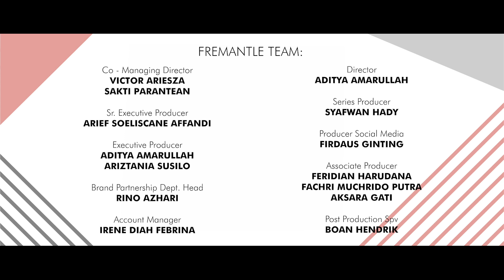Tantangan Foto Penuh Drama Dari Samuel Rizal! (EP 03 - The Search for JFW 2021 Icons)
Para model dikejutkan dengan kedatangan Samuel Rizal dan tantangannya yang tidak biasa. Siapa yang akan tereliminasi kali ini?

Saksikan Episode Ketiga “The Search for JFW 2021 Icons: A Web Series” dan dukung jagoan kamu!
Male Model: Amos (Pekanbaru), Rizal (Surabaya), Raihan (Bandung), Douglas (Sidoarjo), Lung (Surabaya), Brayen (Lampung)
Female Model: Maria (Surabaya), Nuzula (Bogor), Gea (Tangerang), Agustina (Jakarta), Ciquita (Medan), Daffa (Jakarta)

Resident Judges :
Panca Makmun (Senior Choreographer), Ai Syarif (Creative Advisor of JFW), dan Juwita Rahmawati (Face of JFW)

Guest Judges:
Erwin Suganda (Creative Director of UBS Gold), Margaretha Untoro (Editor In Chief Majalah Dewi), Ayla Dimitri (Content Creator), Samuel Rizal (Model / Actor), Ivan Gunawan (Fashion Designer), Nicoline Patricia (Fashion Photographer), Yoland Handoko (Celebrity Fashion Stylist),

Supported by:
UBS Gold, Make Over
Aston Kartika Grogol, Senayan City, Hutan Kota by Plataran, Central Park, Neo Soho
Bateeq, Sunpride, NPM, Istana Boneka
Dewi Magazine, BeautyParty.id, Pesona
Dream.co.id, Kompas.com, Liputan6.com, Magna Channel, Medcom.id, Media Indonesia, Metro TV